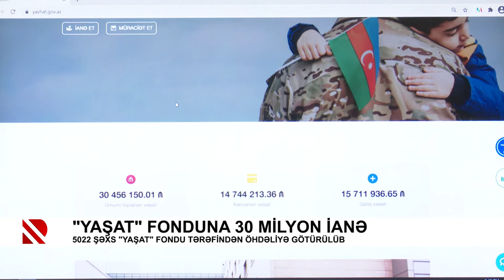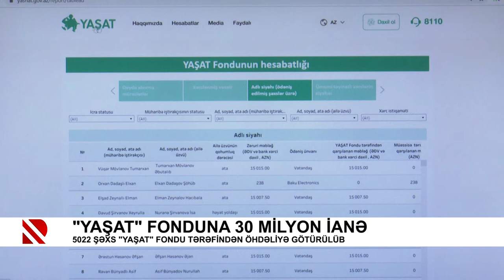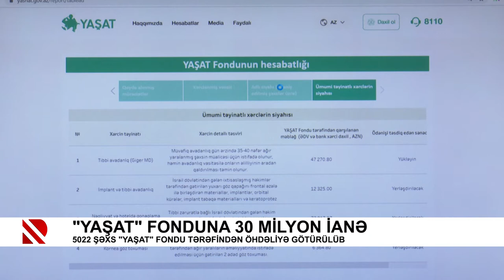“YAŞAT”mağın “ASAN” yolu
5022 şəxs “YAŞAT” Fondu tərəfindən öhdəliyə götürülüb